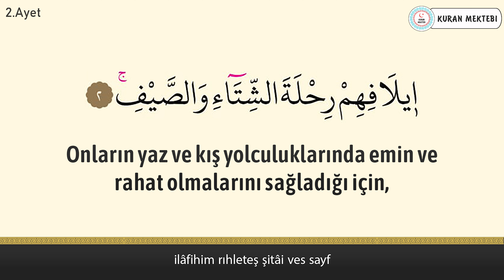Kureyş suresi anlamı dinle Davut Kaya (Kureyş suresi arapça yazılışı okunuşu ve meali)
Kureyş suresi Davut Kaya videomuzda kureyş suresi dinleyerek, kureyş suresi arapça ve türkçe meali okuyarak, kureyş suresi meali ve, kureyş suresi anlamını ayrıca, kureyş suresi arapça okunuşu ile birlikte, kureyş suresi arapça yazılışı öğrenebilir, kureyş suresi türkçe meali ve, kureyş suresi türkçe okunuşu takip edebilir, ayrıca kureyş suresi tekrar ederek, kureyş suresi ezberle ve, kureyş suresi anlamı ezberleme yapabilirsiniz, kureyş suresi tefsiri ile birlikte, kureyş suresi fazileti videolarımız mevcut değildir, kureyş suresi yazılışı türkçe şeklinde, kureyş suresi alt yazılı olarak videomuzda bulabilirsiniz, kureyş suresi türkçe anlamı için ve yine kureyş suresi anlamını dinle videomuzdan faydalanabilirsiniz. Ayrıca kureyş suresi hızlı okuma veya kureyş suresi yavaş okuma için videonun sağ alt kısmında bulunan ayarlardan çalma hızını değiştirebilirsiniz. kureyş suresi anlamı ve okunuşunu ayrıca, kureyş suresi duası okuyun. kureyş suresi faydaları hakkında, kureyş suresi latince okunuşu yanında, kureyş suresi latince yazılışı yapabilirsiniz, kureyş suresi kabe imamı hocalardan, kureyş suresi makamlı okunuşu dinleyin. kureyş suresi nasıl okunur diyorsanız ve kureyş suresi manasını öğrenmek için, kureyş suresi resimli olarak, kureyş suresi tecvidli dinleyin ve aynı zamanda kureyş suresi talimli okuyun. Ayrıca kureyş suresi yazılışı ve okunuşunu bu videomuzda, kureyş suresi yazılışı ve anlamını okuyabilirsiniz, kureyş suresi hakkında bilgi alarak, kureyş suresi kolay okunuşunu dinleyin. Ayrıca kureyş suresi mekke imamı olan, kureyş suresi güzel okumayı öğrenin, kureyş suresi reklamsız dinleyin. kureyş suresi ne için okunur ile, kureyş suresi öğrenmek istiyorsanız, kureyş suresi sesli okunuşunu buradan, kureyş suresi okunuşu türkçe ve yanında, kureyş suresi okunuşu arapça dinleyerek, kureyş suresi yavaş okunuşu ayrıca yine, kureyş suresi hızlı okunuşu yapın. kureyş suresi okumanın fazileti yada, kureyş suresi latin harflerle okunuş şeklini, kureyş suresi uyumayan bebeğe ile, kureyş suresi youtube videosundan, kureyş suresi ok takipli olmadan, kureyş suresi sayfa olarak, kureyş suresi anlamı türkçe dinleyerek, kureyş suresi bize ne anlatıyor öğrenin, kureyş suresi bebek ve kureyş suresi çocuk için dinlemeyi, kureyş suresi uyku için dinlenen, kureyş suresi en güzel okuyan hocadan, kureyş suresi latin harfli olarak, kureyş suresi makamlı şekilde, kureyş suresi en kolay oku. kureyş suresi sözleri bu videomuzda, kureyş suresi kelime meali şeklinde, kureyş suresi latincesi olarak, kureyş suresi kırık meal dinleyerek, kureyş suresi kaçıncı sayfada öğrenebilirsiniz. kureyş suresi bebekler için olanı, kureyş suresi indir yada kureyş suresi diyanet mealini kanalımızda, kureyş suresi tecvitli yada kureyş suresi takipli dinleyin.